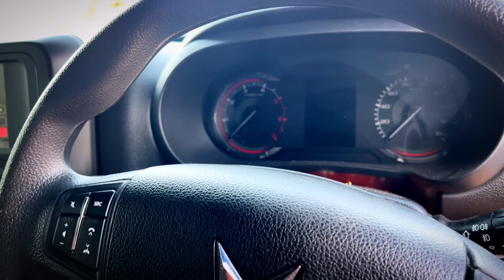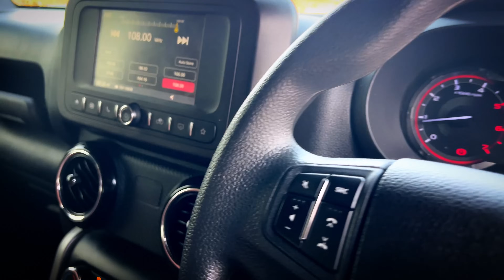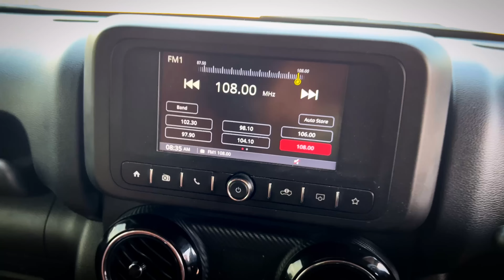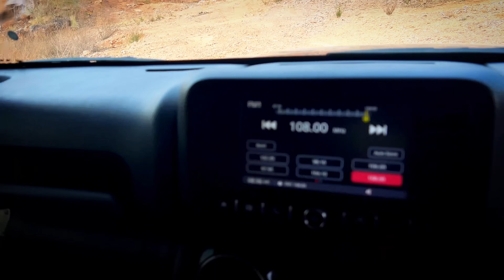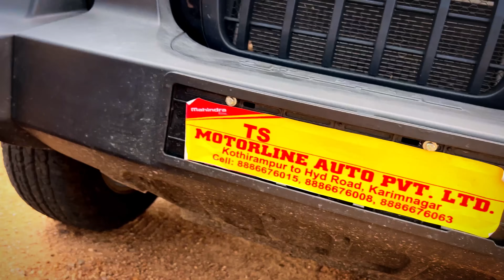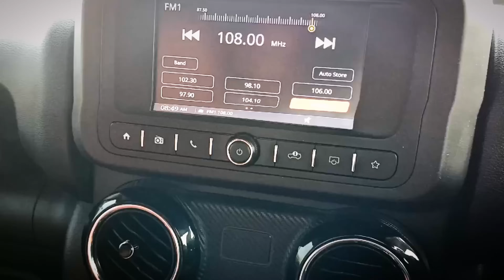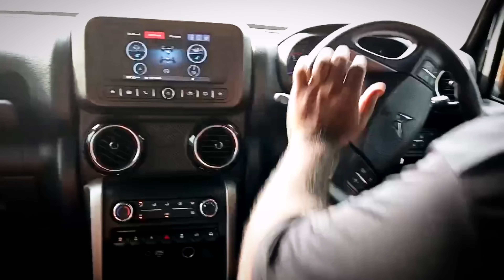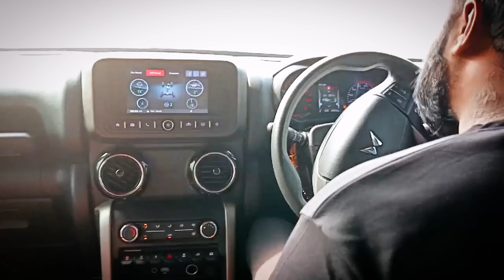Mahindra Thar bolte re sale 🔥 | THAR 4x4 off-road | in Telugu review ￼thar